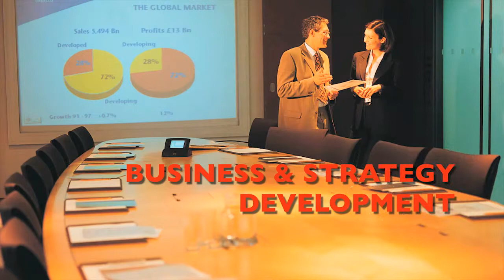Innovara, Inc. Intro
Innovara, Inc. is a global business and management development company providing highly customized training and business development services for industry, academia and medical thought leaders. Our focus is healthcare and our ultimate goal is to enhance healthcare in general through our wide range of successfully proven services and training.  For over 25 years, the Innovara team has been consistently recognized by our customers for delivering high quality, tangible results while maintaining the highest level of integrity.